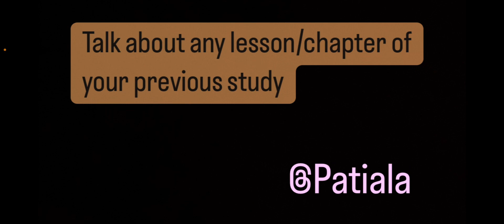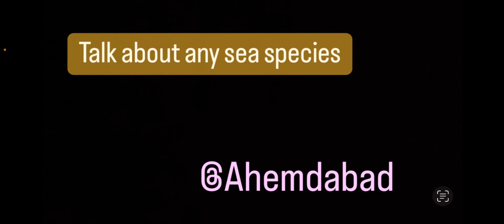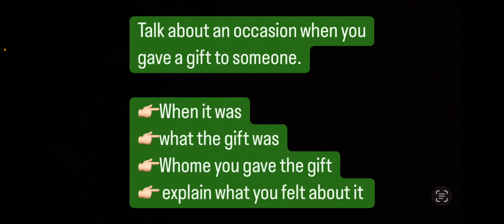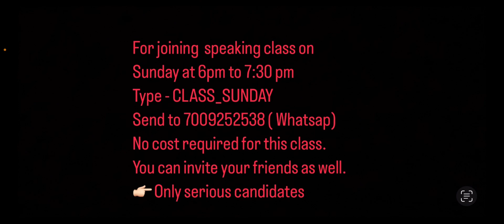New Ielts speaking cue card